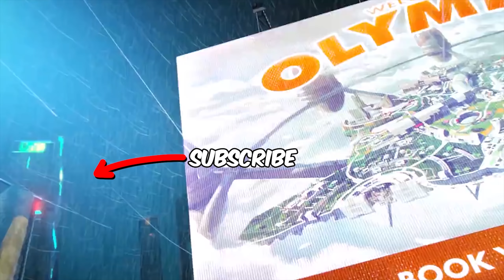THIS 6 SQUAD TEAM FIGHT WAS CRAZY | High kill game as Revenant in Apex Legends Season 8 Olympus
These daily apex legends season 8 highlights were taken from clips and content on my stream, which you can follow here :

As the 20 bomb on every legend challenge continues, ottr continues pushing every fight looking for high kill games and quality content. In this Olympus game, ottrYT went absolutely huge and found himself and his team in the middle of a 6 squad teamfight. OttrFB and his peers had to fend off over 15 people at the same time, bouncing from team to team and wiping up kills in order for them to secure the win with plenty of kills. Ottr was also talking a little about mechanics and types of skills needed for different types of games, like Tarkov having specific angles and needing ample knowledge to get kills.